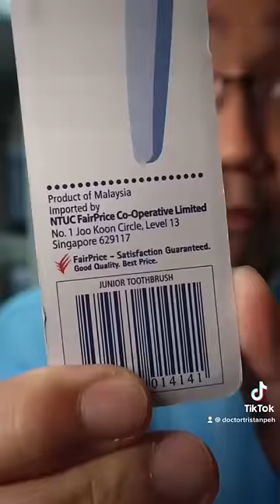​@DentalDigest 🟣 FairPrice Toothbrush! Your Rating?!